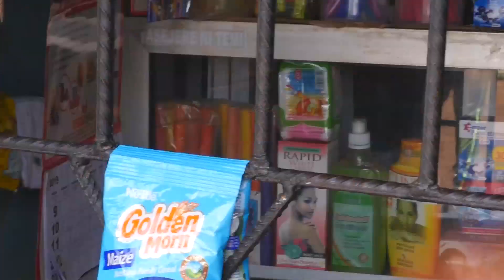skit- Egungun be careful na POS you dey use